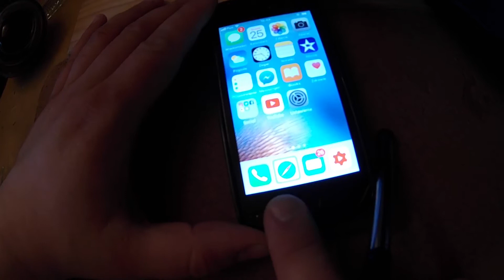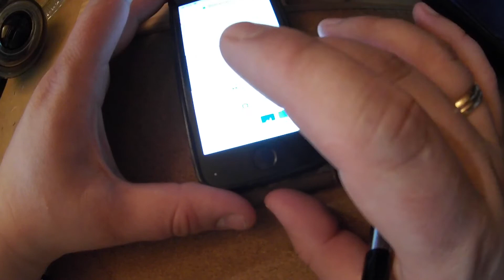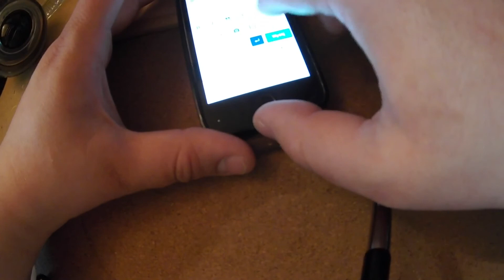Ślepa codzienność – #05 - jak ślepy na komentarze odpisuje…